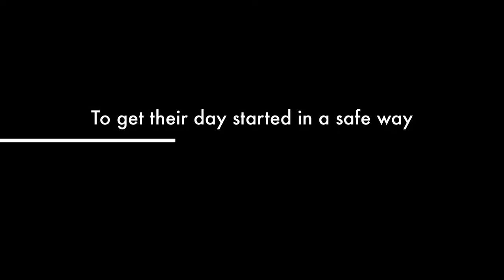Jon Gallo Stretch and Flex Program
Taking the corporate world by storm, Jon Douglas Gallo incorporates his unique SNF programs into the lives of thousands to change the landscape of fitness in the workplace.